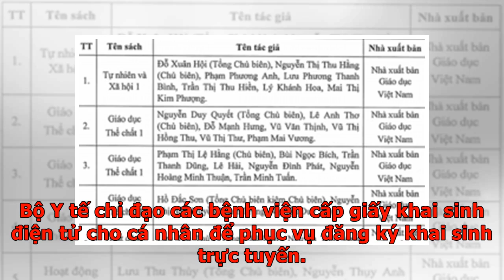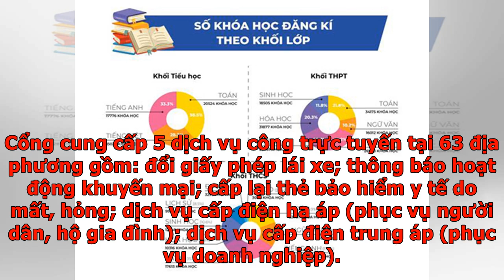Đăng ký khai sinh trực tuyến - VnExpress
Phó thủ tướng Vũ Đức Đam yêu cầu tích hợp dữ liệu để người dân đăng ký trực tuyến khai sinh, thường trú, cấp thẻ bảo hiểm y tế trong quý 2/2020. Ngày 26/2, Phó thủ tướng Vũ Đức Đam giao Bộ Tư pháp hoàn thiện Cổng Dịch vụ công, Hệ thống thông tin một cửa điện tử để khai thác hạ tầng đã được xây dựng trên Cổng dịch vụ công quốc gia như: xác thực, định danh người dùng, nền tảng thanh toán tập trung, trạng thái hồ sơ giải quyết thủ tục hành chính; thời hạn hoàn thành trong quý 1/2020. Bộ Tư pháp cần nghiên cứu đơn giản thủ tục hành chính để tích hợp trên Cổng dịch vụ công quốc gia các dịch vụ đăng ký khai sinh, cấp phiếu lý lịch tư pháp, đăng ký giao dịch bảo đảm; hoàn thành trước 10/3. Bộ này cũng phải hoàn thành việc chia sẻ dữ liệu hệ thống đăng ký khai sinh với Cổng dịch vụ công quốc gia và Hệ thống thông tin một cửa điện tử cấp tỉnh để người dân có thể đăng ký khai sinh trực tuyến. Theo chỉ đạo của Phó Thủ tướng, Bộ Tư pháp, Công an, Bảo hiểm xã hội Việt Nam, Văn phòng Chính phủ nghiê...